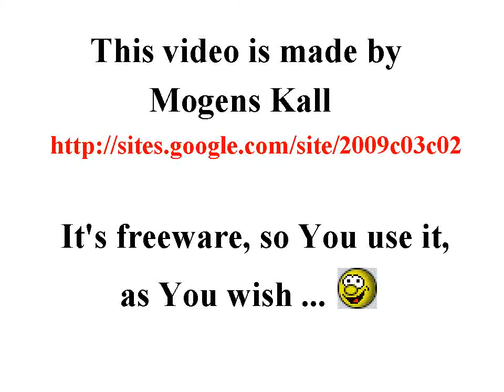Logo. The Second Coming of Jesus Christ, Freeware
00:04